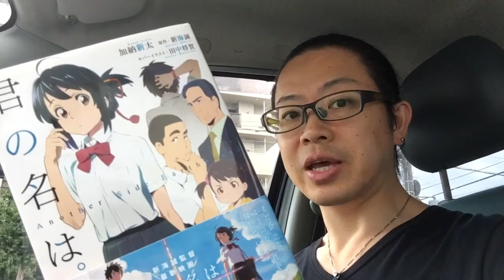よむタメ！vol.784『君の名は。AnotherSide:Eirthbound』新海誠、加納新太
『君の名は。AnotherSide:Eirthbound』新海誠

くっきー